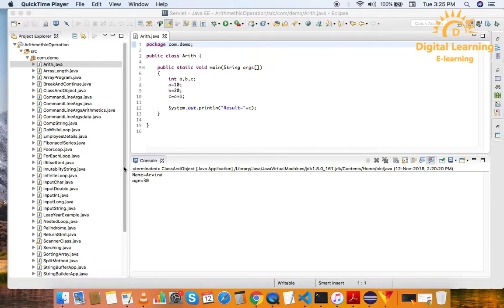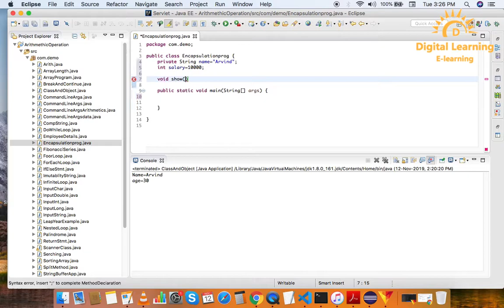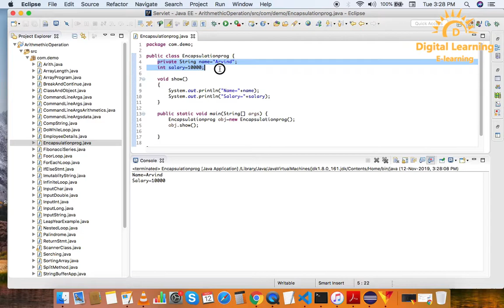45 Java Encapsulation | Online Training Download app from below link